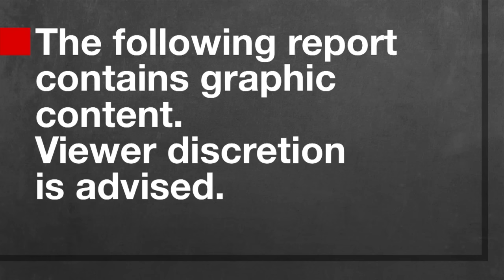Shocking video shows Suge Knight hit-and-run incident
New disturbing video has surfaced that may impact the murder case against media mogul Suge Knight.